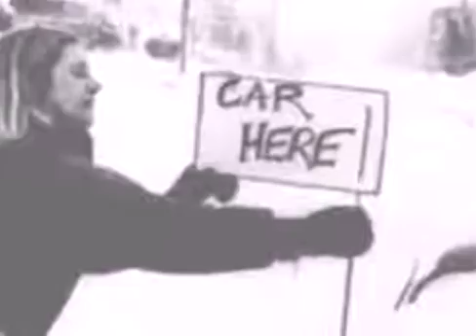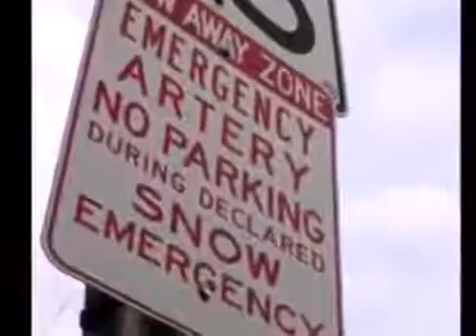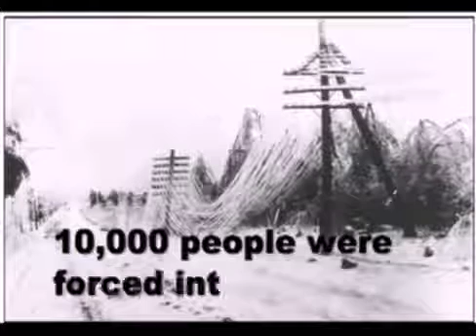[Documentary 2017] - Blizzard of 1978 Short Documentary